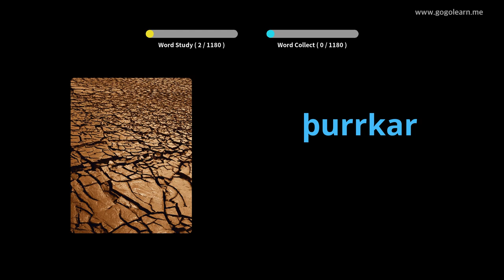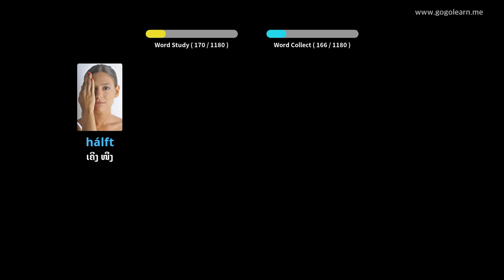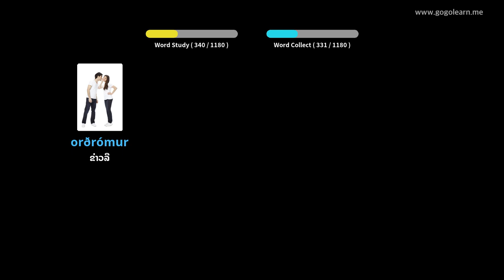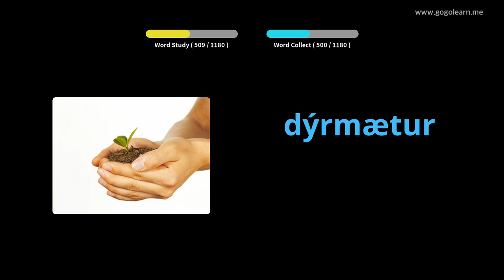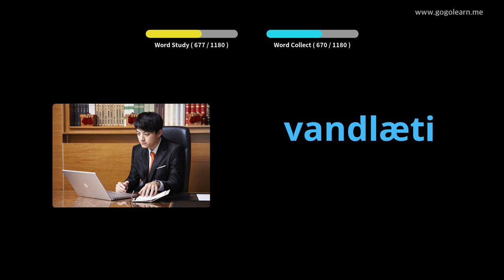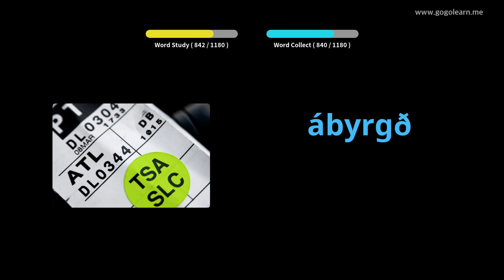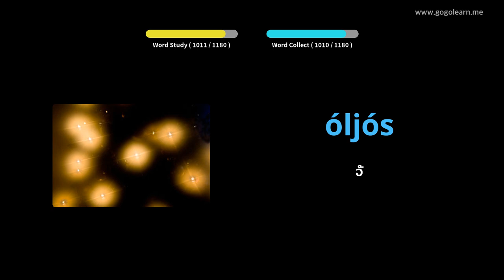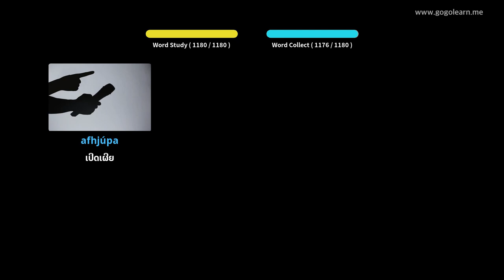ນັກຮຽນ ຄຳ ສັບພາສາໄອສແລນ | Golearn